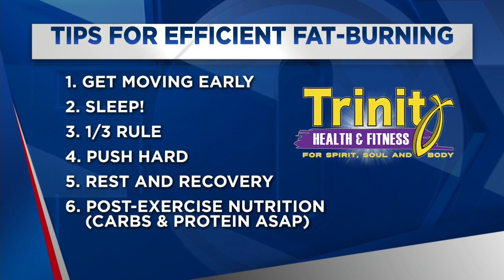Trinity Health and Fitness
The folks from Trinity Health and Fitness stop by the FOX Carolina studios. Segment paid for by Trinity Health and Fitness.